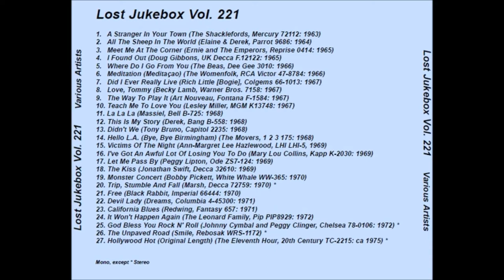Ernie & The Emperors - Meet Me At The Corner 1965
Ernie And The Emperors – Meet Me At The Corner / Got A Lot I Want To Say
Label: Reprise Records – 0414
Format: Vinyl, 7", 45 RPM, Single, Promo
Country: US
Released: 1965